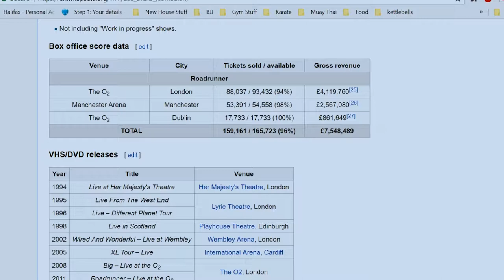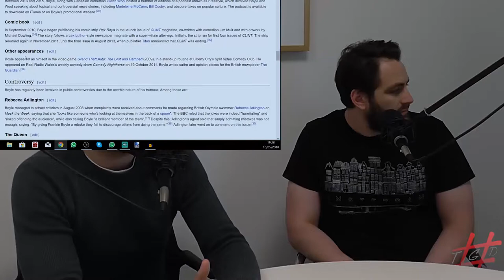The Gentlemen's Debate #38 - The Best British Comedian: Frankie Boyle vs. Lee Evans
Welcome to the Gentlemen's Debate Podcast! This episode the Gentlemen debate who is the best British comedian. Is it the angry Scotsman, Frankie Boyle or the sweaty Englishman, Lee Evans?

You can decide in our twitter poll

This episode was filmed by Josh Simpson of York Video Production, On Facebook as York Video Production, and Twitter and instagram as yorkvideopro. Other examples of his work can be seen available for any kind of project!